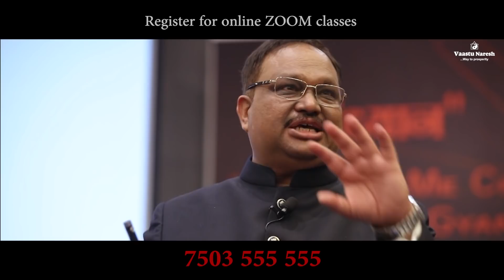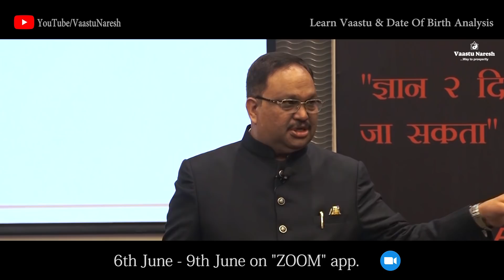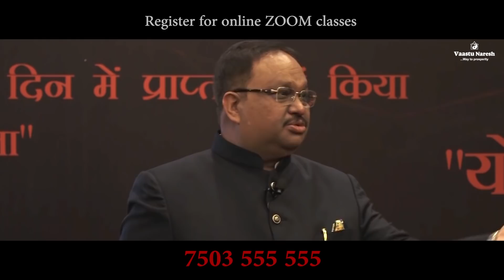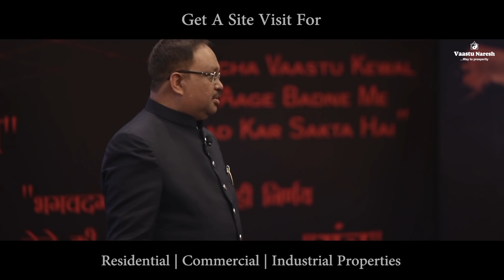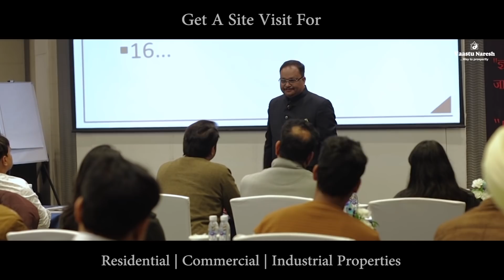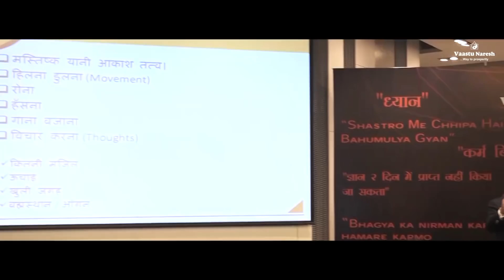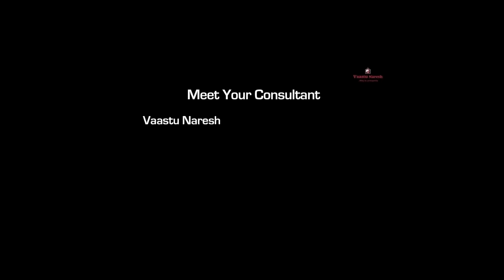DOB Analysis Truth & Facts | Must Watch Video For Our Viewers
जन्मतिथि न सिर्फ़ आपके व्यक्तित्व, बल्कि आपकी ज़िन्दगी से जुड़ी उन महत्वपूर्ण बातों को भी उजागर कर सकती है जिन पर कभी व्यक्ति विशेष का ध्यान ही नहीं जाता।
पारिवारिक या व्यावसायिक जीवन से जुड़ी किसी भी समस्या के कारण जानने व उससे निकलकर आगे बढ़ने के लिए उपाय जानने के लिए सम्पर्क कर सकते है।

Avail this opportunity to learn Vaastu and how to study numbers in Date of Birth.
4 days Workshop only on zoom app
6th June to 9th june